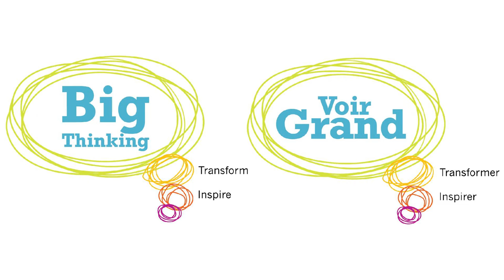Louise Arbour: Over the edge: Deadly conflict in an interconnected world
Inequalities within countries and between them are becoming more visible and less tolerable. Economic, social, cultural, religious differences generate conflict while personal ambitions and greed easily transform manageable conflicts into deadly ones. Ideas and institutional reforms in international conflict prevention have not kept pace with technological progress. Universal human rights, justice, security and prosperity for all, encompassed in Roosevelt's Freedom from fear and Freedom from want confront the war on terror, the war on drugs, the paralysis of the Security Council and the entrenchment of the concept of state sovereignty. From Syria to Mali, from the South China Sea to the Gulf of Guinea, can we begin to understand the modern face of armed conflict, and push it back, over the edge?

Louise Arbour has had a long and prestigious legal career, both in Canada and internationally. After studying at Osgoode Hall Law School of York University, she was appointed to the Supreme Court of Ontario, and later to the Court of Appeal for Ontario. In 1996, Ms. Arbour was appointed by the Security Council of the United Nations as Chief Prosecutor for the International Criminal Tribunals for the former Yugoslavia and for Rwanda. After three years as Prosecutor, she left to take up an appointment to the Supreme Court of Canada. From 2004 to 2008 she served as the United Nations High Commissioner for Human Rights. She is currently President of the International Crisis Group, an independent not-for-profit organization committed to preventing and resolving deadly conflict.

Par-dessus l'abîme : des conflits meurtriers dans un monde interconnecté

Les inégalités dans beaucoup de pays et entre eux deviennent plus visibles et moins tolérables. Les différences économiques, sociales, culturelles et religieuses sont source de conflits, tandis que les ambitions personnelles et la cupidité transforment facilement des conflits gérables en des affrontements meurtriers. Les idées et les réformes institutionnelles dans la prévention des conflits internationaux ne sont pas allées de pair avec le progrès technologique. Les droits de la personne universels, la justice, la sécurité et la prospérité pour tous, englobés dans la liberté de vivre à l'abri de la peur et à la liberté de vivre à l'abri du besoin énoncées par Roosevelt, sont affrontés à la guerre contre le terrorisme, à la guerre contre les drogues, à la paralysie du Conseil de sécurité et à l'inviolabilité du concept de souveraineté de l'État. De la Syrie au Mali, de la mer de Chine méridionale au golfe de Guinée, sommes-nous en mesure de comprendre le visage moderne des conflits armés et les faire reculer par-dessus l'abîme?

Louise Arbour a eu une carrière longue et prestigieuse tant au Canada qu'au niveau international. Après ses études de droit à la Osgoode Hall Law School de l'Université York, elle a été nommée juge à la Cour suprême de l'Ontario et, plus tard, à la Cour d'appel de l'Ontario. En 1996, le Conseil de sécurité des Nations Unies a nommé Mme Arbour procureure en chef du Tribunal pénal international pour l'ex-Yougoslavie et pour le Rwanda. Elle a quitté cette fonction à l'issue de trois ans pour assumer le poste de juge à la Cour suprême du Canada. De 2004 à 2008, elle a été Haut-Commissaire des Nations Unies aux droits de l'homme. Elle préside actuellement International Crisis Group, une organisation indépendante à but non lucratif vouée à prévenir et régler des conflits meurtriers.